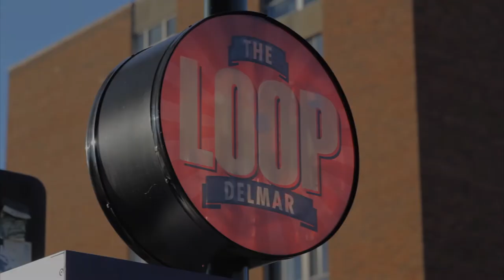Show Me the Music: Futrell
Originally from St. Louis and now living in Los Angeles, the brothers of Futrell are bringing back the art of the R&B group. Dre'Co gets the latest from the multi-talented siblings, and then checks in with the group's road manager, Sonny Metcalfe.

Watch the music video for Futrell's debut single, "Lady In My Life," which was originally performed by MichaelJackson

"Shine" by the Caulden Road is used with permission
For more, visit Alan Lastufka.com

"Starting Again" music video is courtesy of The Free Years and James Jackson